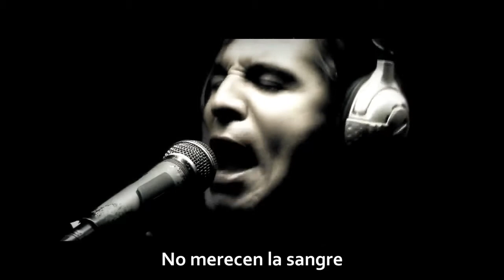Maestros de la guerra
Lo malo no es cometer errores, lo malo es no aprender de ellos